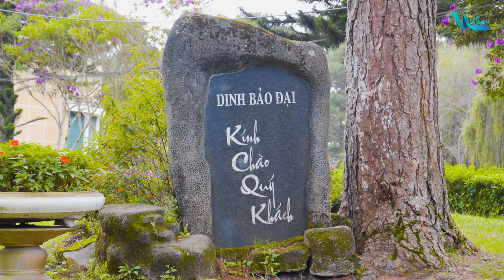Da Lat: A Guide to Visiting Vietnam's Little Paris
Welcome to Vietnam presents the second video of our Vietnam travel guide series: Da Lat Travel Guide.
Da Lat, often referred to as the City of Flowers, the City of Love, or the City of Romance, is nestled in the scenic Lam Vien Highlands of Lam Dong Province. Its picturesque landscapes and consistently pleasant weather make it a premier holiday destination in Vietnam.

Note: The brands mentioned in this video are selected based on our personal experiences and recommendations, and not as part of any advertising arrangement.
Contents:
0:00 Introduction to Da Lat
1:01 Da Lat's Climate
2:06 Transportation in Da Lat
3:14 Iconic Destinations in Da Lat
8:42 Culinary Delights of Da Lat
Director: Phan Thanh Quang
Script: Vo Thi Thanh Ngoc, Nguyen Hoang Phuc
Voice: Nguyen Hoang Phuc
Camera Operator: Truong Vinh Loc
Drone Operator: Le Hoang Long
Video Editor: Vu Van Minh